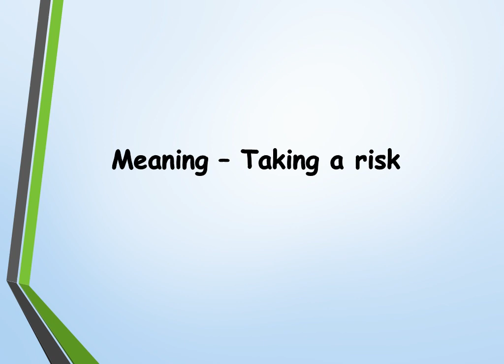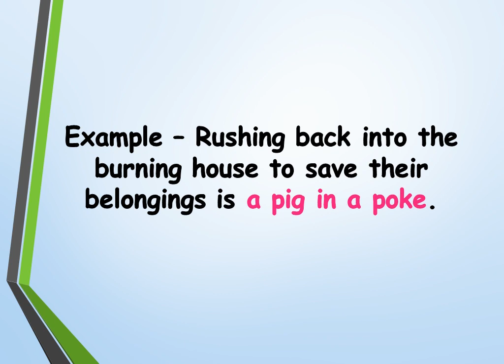A Pig In A Poke | Idiom | Learn English | Sahithya Balasubramaniam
Do you know what does 'A Pig In A Poke' mean?

To Get to know it, Watch the video...